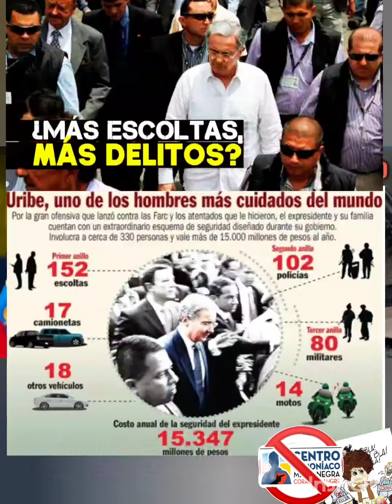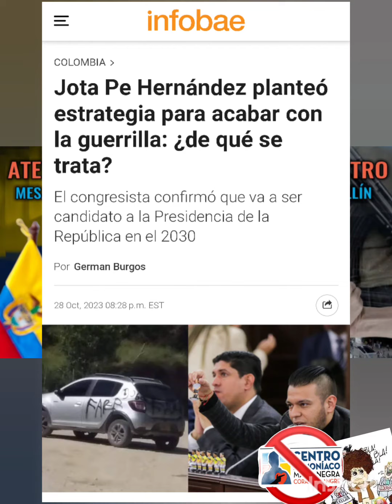Los MONSTRUOS URIBISTAS quieren que LA PAZ TOTAL fracase, el CentroDemocratico vive de odio